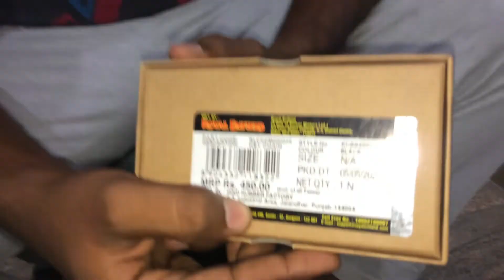ROYAL ENFIELD RIDING GEARS (TAMIL VLOG),RIDINGGEARS ROYALENFIELD TB350X#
Hi I am your HiruthikSwamy a Solo Rider, Sometimes groups, We follow all Riding rules in this Country...

I started my YouTube journey in 2014 itself, Age and lack of Money I was not in move. After a job and my dad support I was grown financially and engaging now...

Creation fills me Pleasure, My Hunt towards discribe new things never ends in this Nature, I am happy to say that this Birth is meant for Ride to live Happy Life, Ride, Nature, Photography, Interacting new people's across this Country is Cheerful Feel..

FOLLOW ME IN SOCIAL MEDIA's